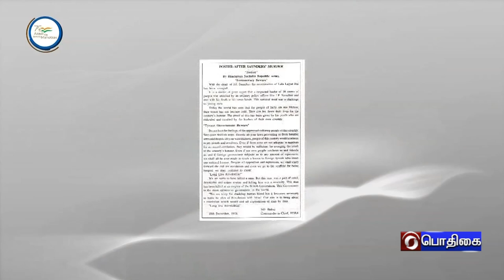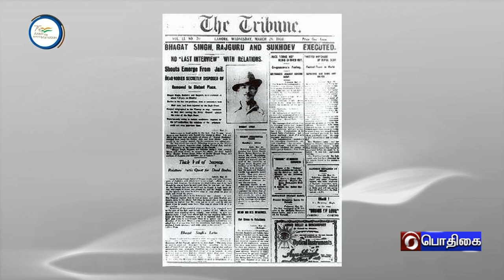AZADI KA AMRIT/SHAHEED DIVAS#PodhigaiTamilNews